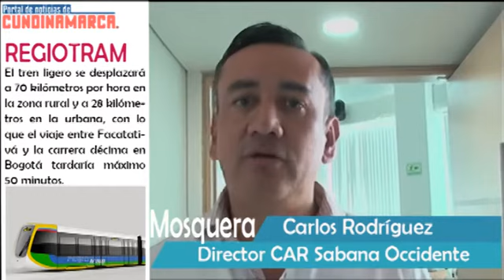A SALVAR EL HUMEDAL EL GUALI- Empresarios, alcaldía de Funza y Mosquera y CAR Cundinamarca unidos.